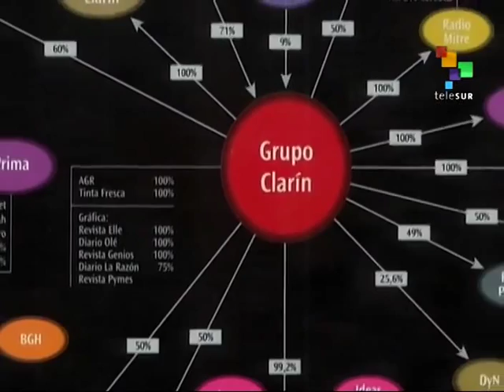Change Vs. Continuity At Play in Argentine Runoff Elections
The candidates in Argentina's November 22 runoff presidential elections, Daniel Scioli of the ruling Front for Victory (FpV) and Mauricio Macri of the Let's Change coalition, will participate in a televised debate Sunday night. Scioli pledges to continue current progressive social policies while Macri calls for change. The FpV says such change would represent a return to the disastrous neoliberal policies of the past. Macri, supported by the powerful Clarin media group, claims such charges represent a fear campaign. Leonel Poblete reports from Buenos Aires. teleSUR